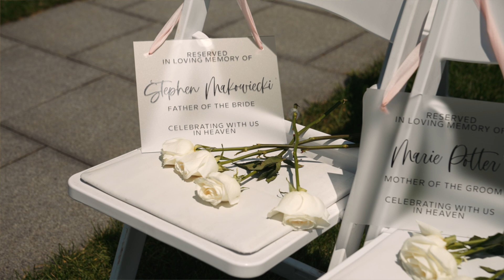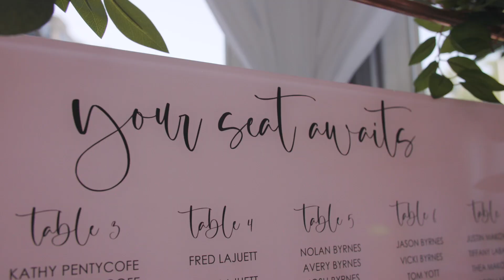Emotional Wedding Film | James + Alexis | Rochester NY | Sony FX3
Shot at the Woodcliff Resort and Spa, this wedding was absolutely epic. We shot the engagement session at Buffalo Bills Stadium and followed the couples journey all the way to their wedding day in Rochester NY.

Facebook.com/BokehFilmStudios

Gear:
My Cameras
Sony FX3
Sony A7s3

My Lenses
Sony G Master 24-70
Sony G Master 70-200
Zeiss 55mm
Zeiss 16-35mm
Sigma 24mm
Sigma 85mm

Other Must Haves:
DRONE DJI Mavic 3 Cine
GIMABAL DJI RS2
CASE Pelican Air 1615